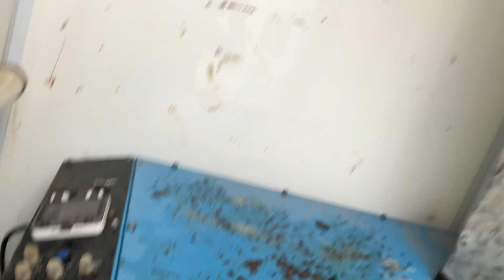BOSS CABINS WELFARE UNIT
Boss Cabin Welfare Unit. Kitchen/Dining Area. W/C. Stephill Generator.